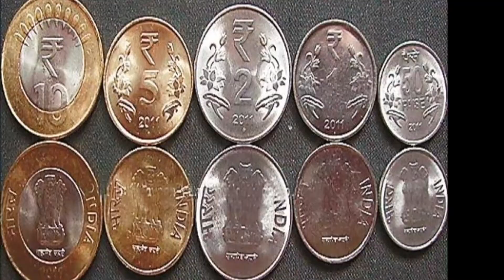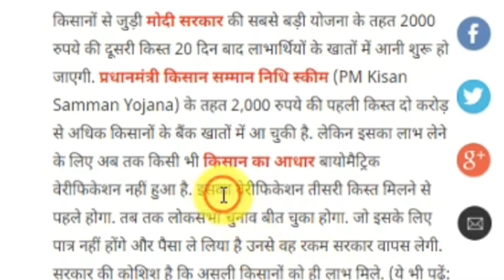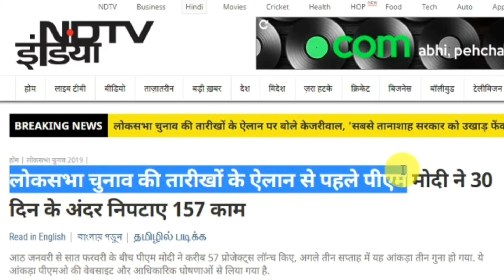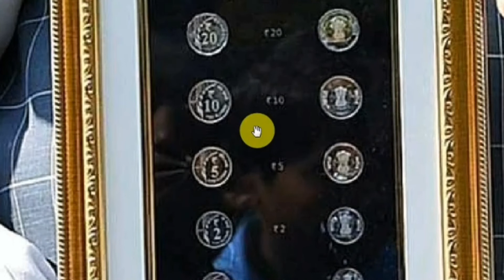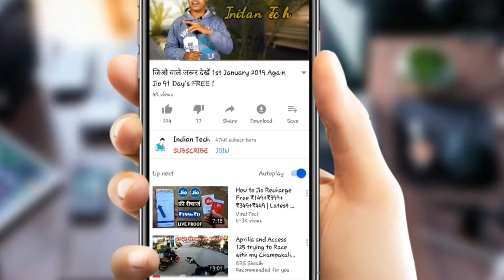आज 2 हजार के नोट और सिक्कों के ऊपर बड़ी खबर, PM modi news, पीएम मोदी का बड़ा ऐलान